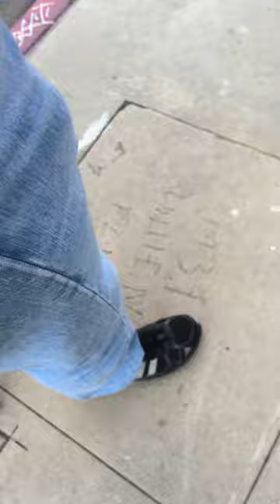Oldest Graffitti in Los Angeles made circa 1939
Historian and author of LA Graffiti, Steve Gordy, discusses Oldest Graffiti in Los Angeles